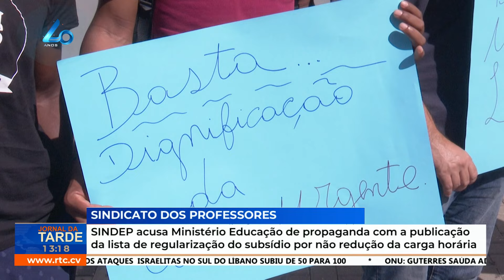SINDEP acusa Ministério da Educação de propaganda ao publicar lista de regularização do subsídio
SINDEP acusa Ministério  Educação de propaganda com a publicação  da lista  de regularização do subsídio por não redução da carga horária

RTC Online. Aqui, você está em Cabo Verde!